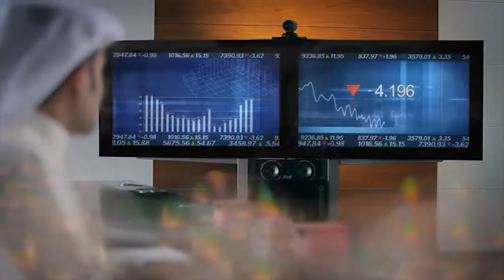Gulf Finance House "Corporate"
Bahrain, September 2010
Production house/agency: Talking Pictures
Executive producer: Sanjay Kapoor
Director/editor: Slobodan Milivojevic Bobansky
Director of Photography: Aleksandar Pavlovic
Camera operator: Abel Amandy
Post/compositing: Aleksandar Sandorov
3d: Waqas Khan
Scipt: Monika Banerjee/Slobodan Milivojevic Bobansky
Original music: Alan Fullarton